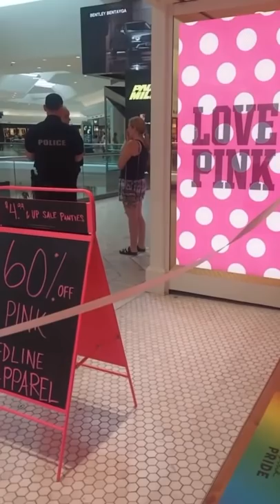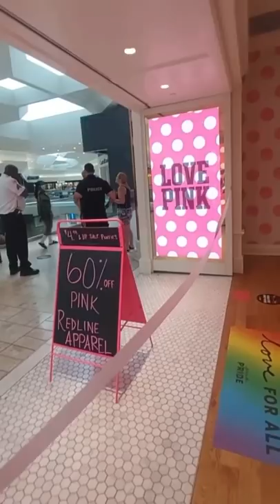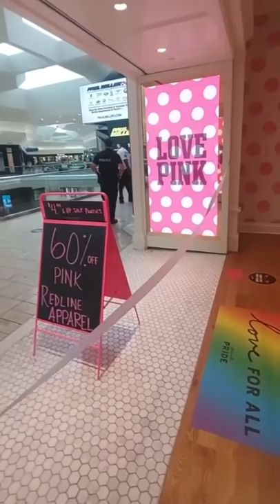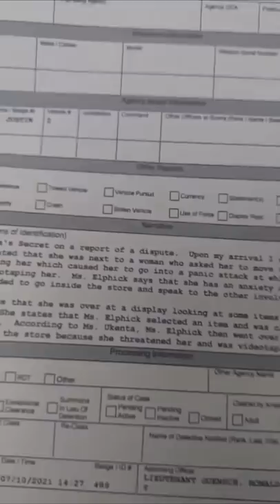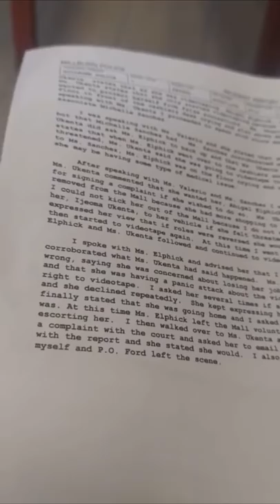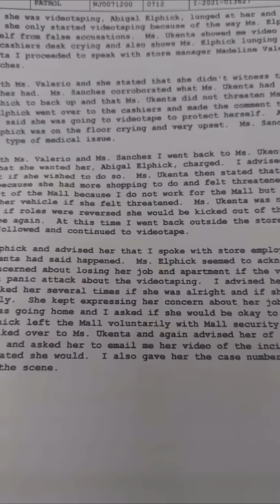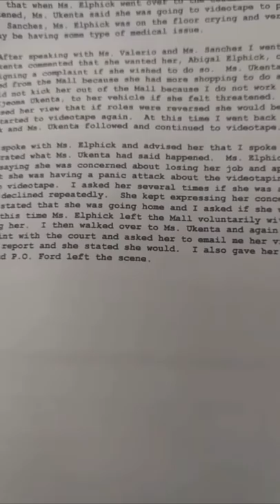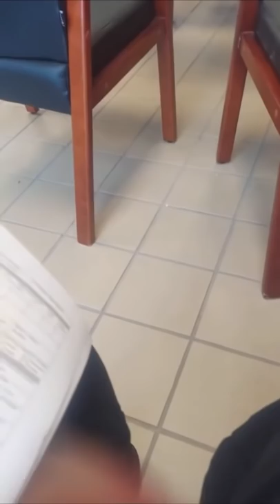*FULL UNEDITED* Victoria's Secret Karen Freakout at Short Hills Mall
*FULL UNEDITED* Victoria's Secret Karen Freakout at Short Hills Mall - Victoria's Secret Karen Freakout Full Video
This channel aims to showcase some of the best clips from public freakouts out there. If this is your clip and you want it removed, please message me and and I will remove it. Public freakout videos get uploaded daily, along with a compliation video at the end of each month, so if that is something you are interested in please take a moment to subscribe.
Victoria's Secret Karen Freakout Full Video